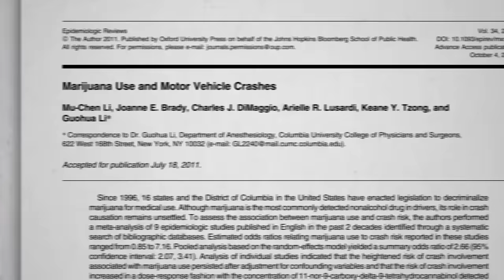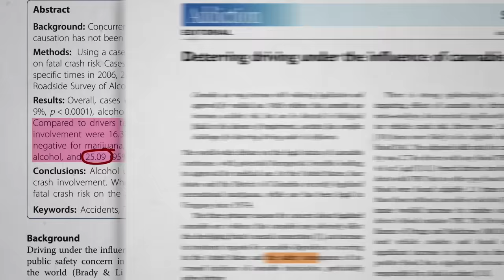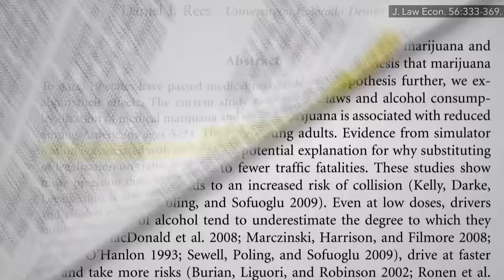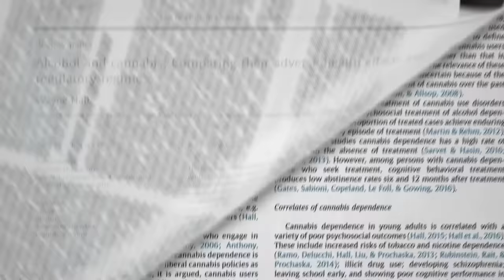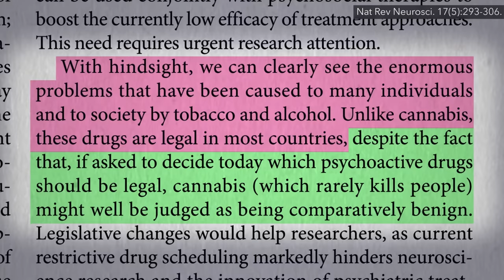Friday Favorites: The Effects of Marijuana on Car Accidents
Did traffic fatalities go up or down after cannabis legalization?

I first released these in a webinar, and you can find them all on a digital download

Have a question about this video? and someone on the NutritionFacts.org team will try to answer it.

Want to get a list of links to all the scientific sources used in this video? You’ll also find a transcript and acknowledgements for the video, my blog and speaking tour schedule, and an easy way to search (by translated language even) through our videos spanning more than 2,000 health topics.